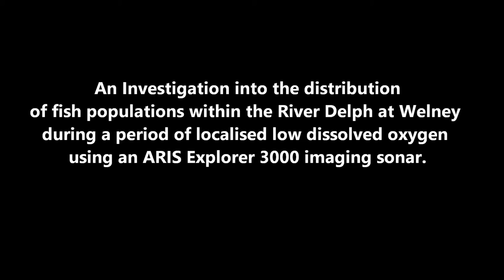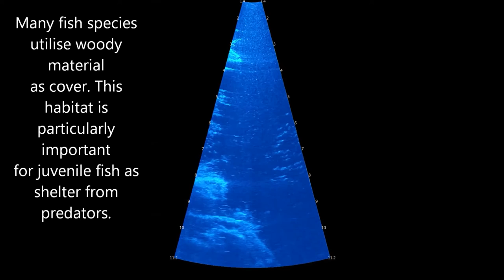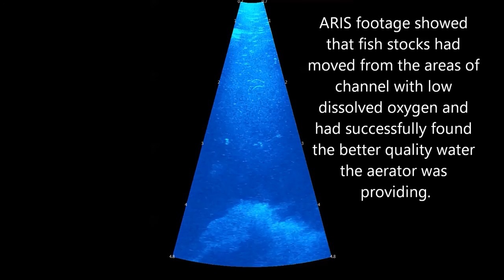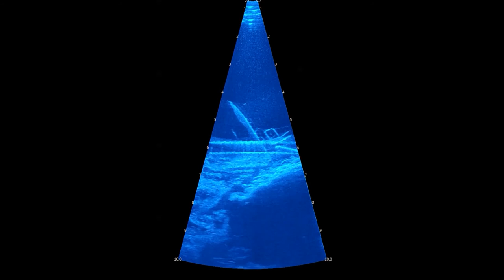River Delph ARIS Investigation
Fish taking refuge at Environment Agency aeration equipment during a water quality event in the Fens.